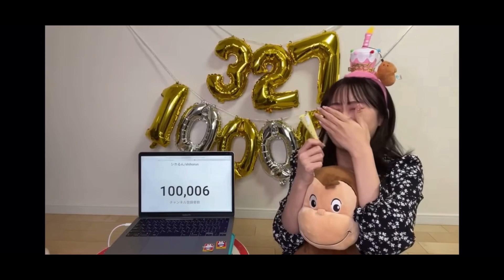絶対見て欲しい！！！！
こんにちは！シホるんだよ。
ついに！ずっと言っていた10万人記念グッズが発売開始されました！😭嬉しい！！！
これも全部いつも応援してくれる皆さんのおかげです🙇🏻‍♀️本当にありがとうございます！
活動を始めてはや6年！10万人までの道のりは本当に長くて、全てが良い思い出ではなかったけど折れずに頑張ってきて本当に良かったなと思います！毎日長い時間TikTokライブをして、見るのだって大変なのにずっとコメントやハートを押して応援してくれるるん'sの皆に心から感謝してます🙇🏻‍♀️まだまだ未熟な私ですがこれからも頑張ります！！本当にありがとう！！大好きだーー！！！！！

🎀10万人ありがとう記念グッズ🎀
4月28日(木)18:00~5月15日(日)に注文して下さった方限定🥹⚠️再販はございません⚠️
⬆️4月28日18:00~受注販売開始となります！
ぜひゲットしてくれると嬉しいです🥺💖💖